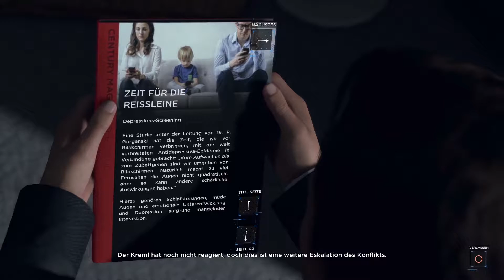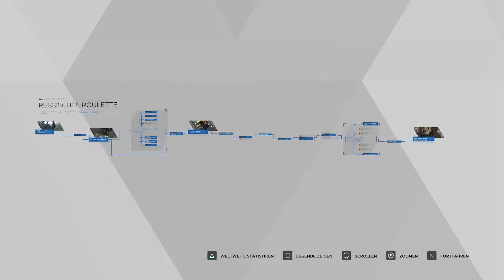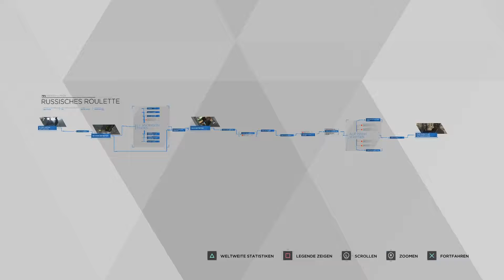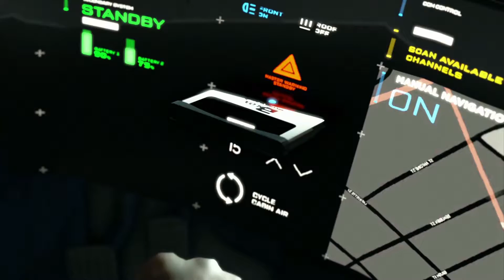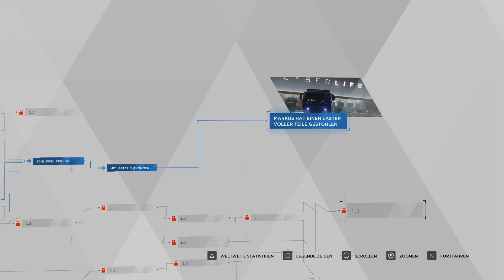Detroit: Become Human #11 | Überfall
Detroit: Become Human [Deutsch]
Kommentierte Spielszenen auf dem Kanal Mehrspieler
Sicht: Simon (Rever)
Ihr wollt immer über unsere neusten Videos, Livestreams und Statusmeldungen aus unserem Leben informiert werden?
-Livestream-
Zu unregelmäßigen Terminen live auf unserem YouTube Channel.